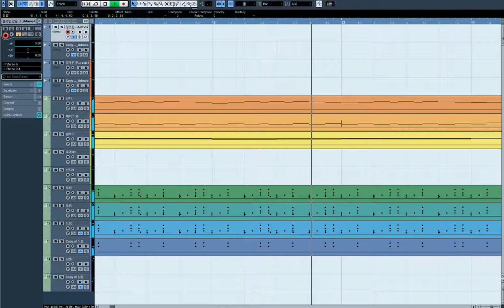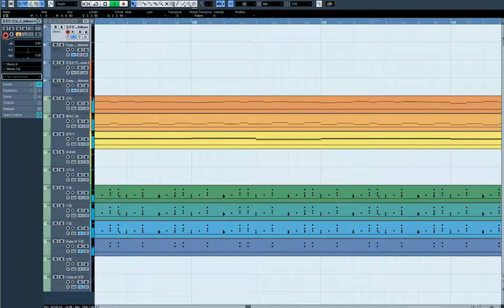[청음,보컬로이드] 김건모 - 잘못된만남(시유)